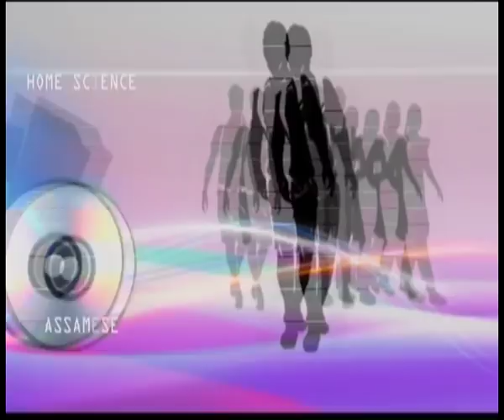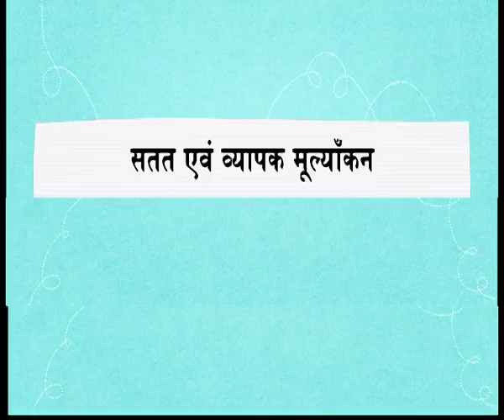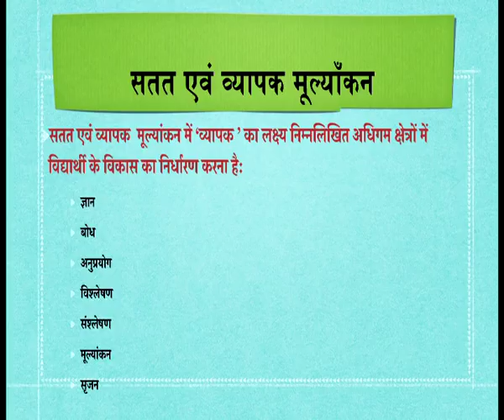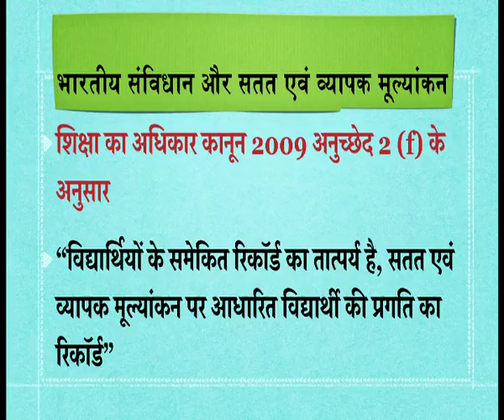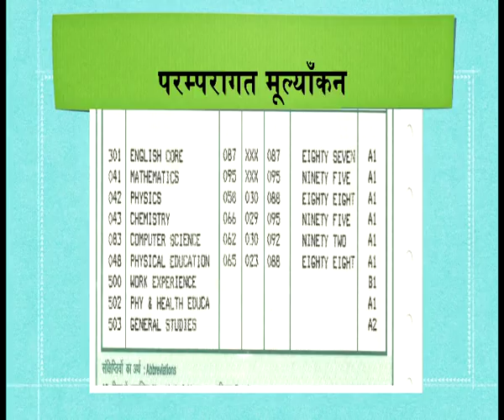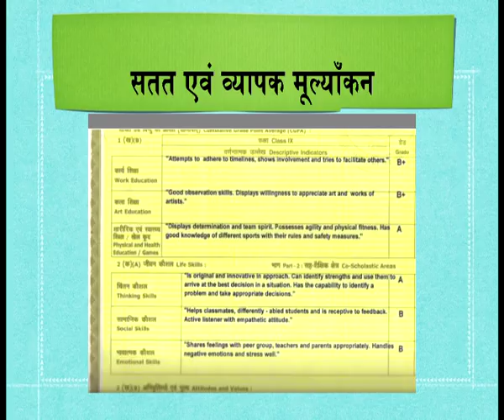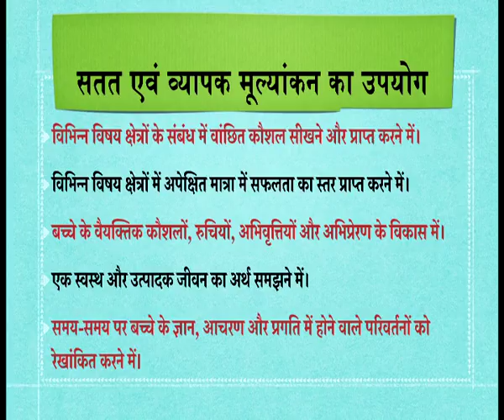502 Satat evam vyapak mulyankan